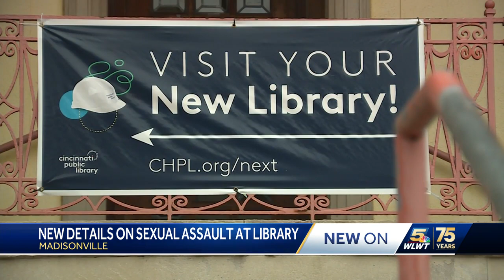Police investigating alleged sexual assault at library in Madisonville